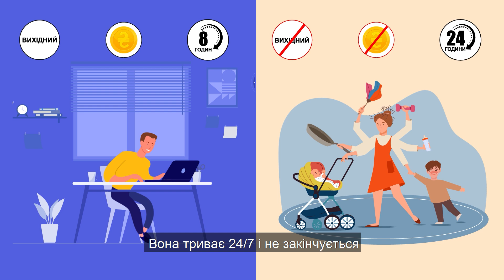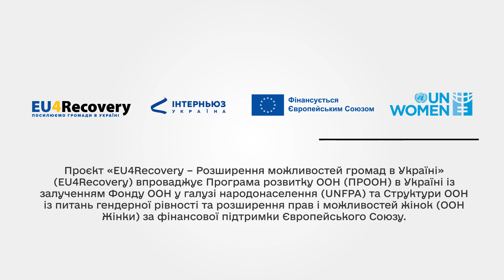INTERNEWS | ANIMATED VIDEO